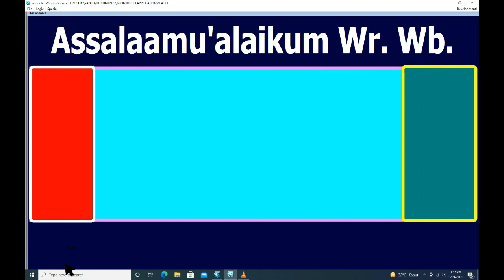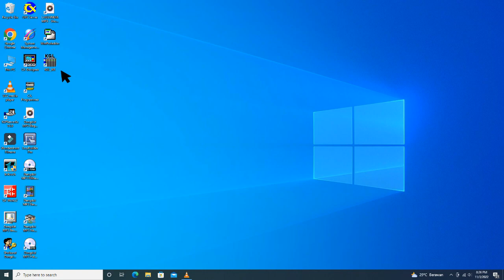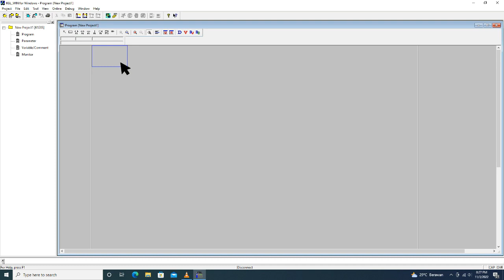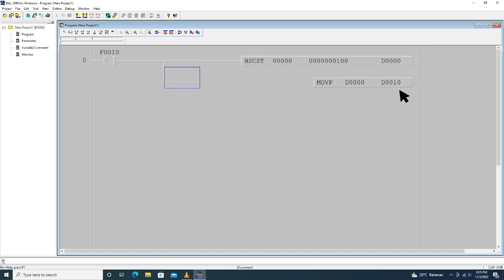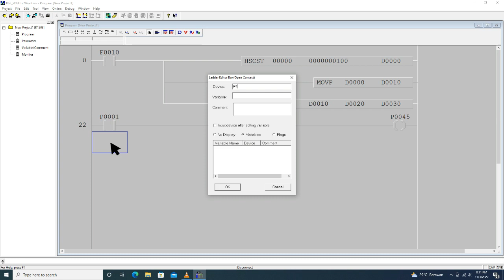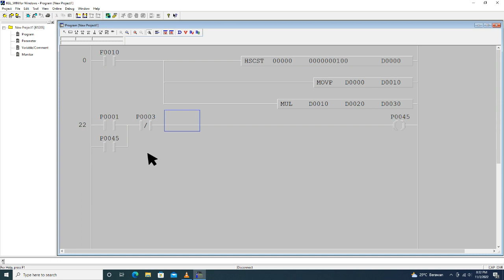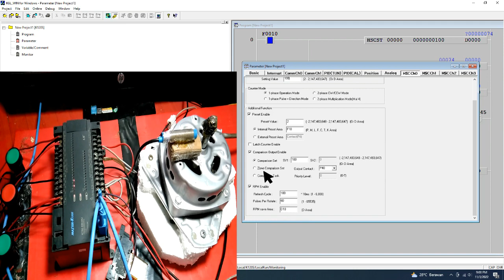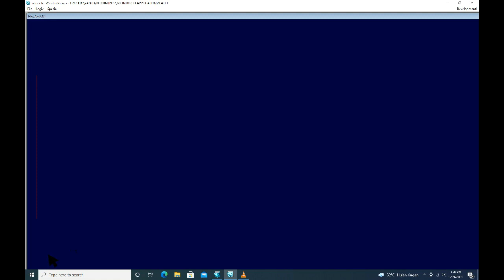Belajar PLC. LS - Master K120s, Membuat RPM Digital.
Kali ini belajar PLC. Ls menggunakan type Master K120s untuk membuat RPM digital dengan menggunakan proximity sensor.